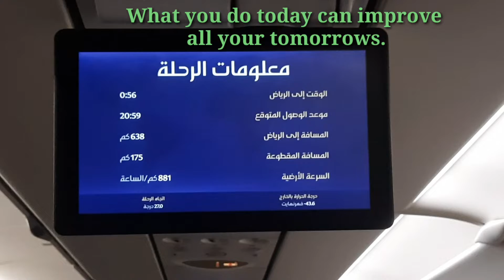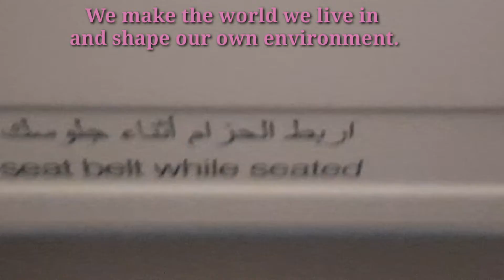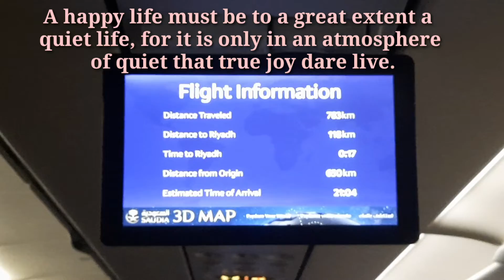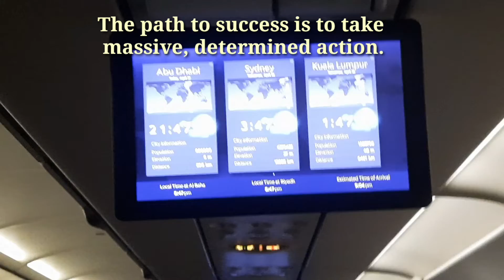information during the flying | inside air ka tnasb or bht sari malumaat | Saudi airline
information during the flying | jhan k ander hwa ka tnasb or bht sari malumaat | Saudi airline
ijazarif